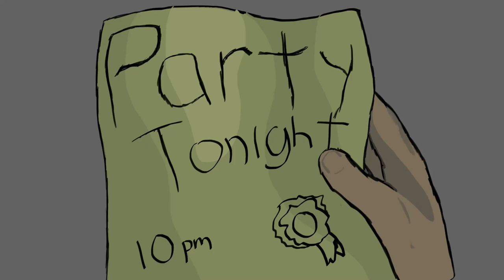"Late" - a really crappy film for school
Finally... I finished this school project. Hopefully now I will have time to maybe relax and post gaming videos